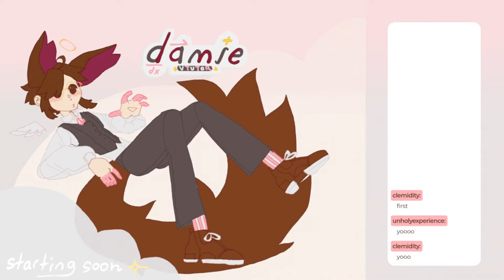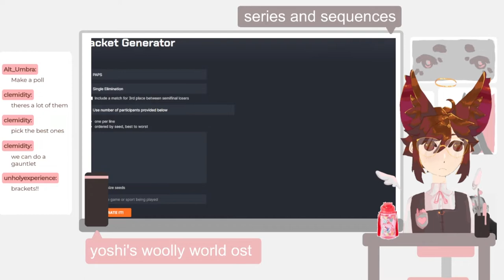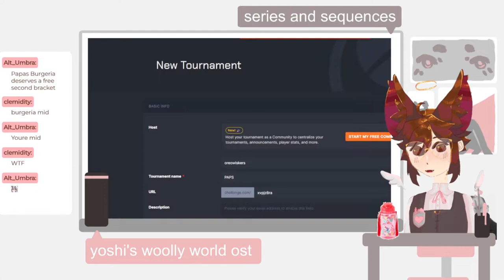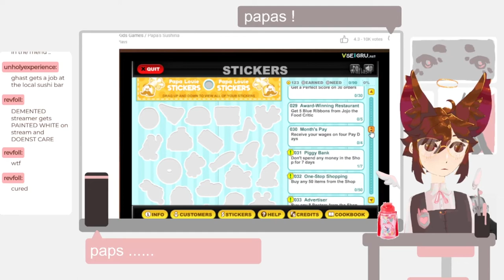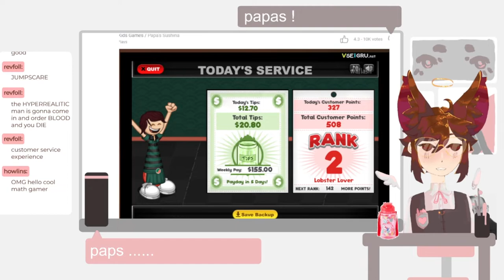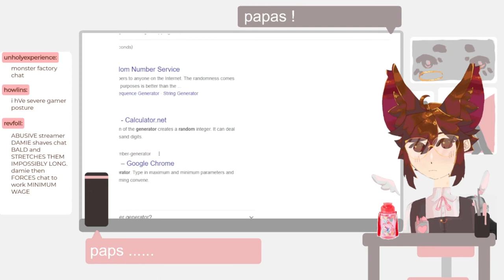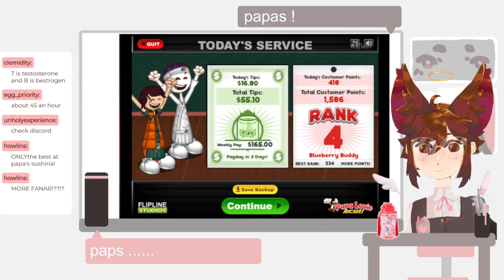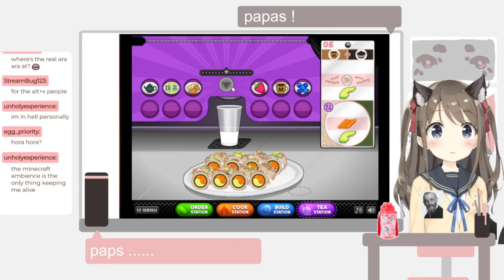games can be math AND cool no way??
damie wants to play some nice fun papa's games but instead falls into PAPA'S EVILERIA ! what scares will he find. many horrors will await him. but also he'll make some sushi